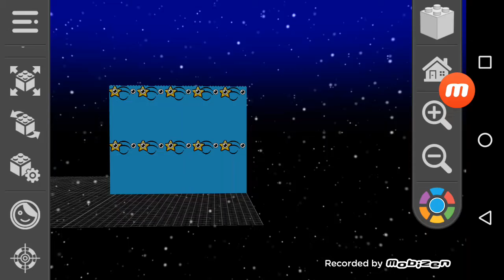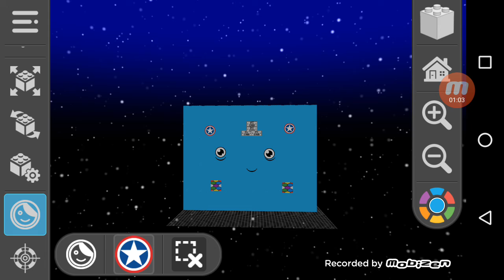20 fithteens 40 thrdes